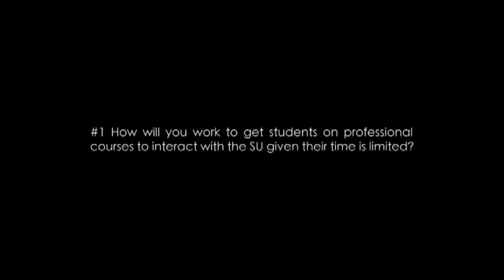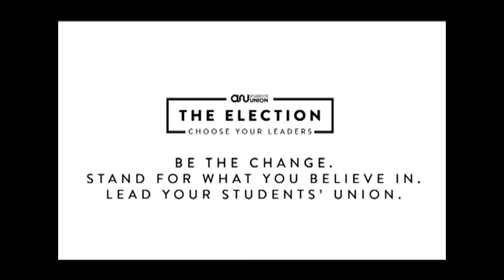Richard Morgan - VP Health, Social Care, Education & Medical Science